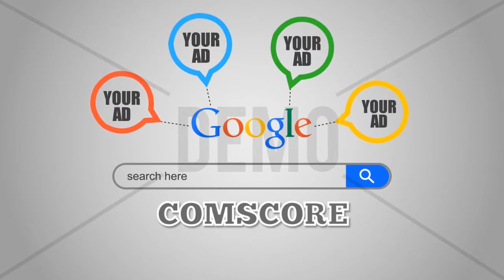Google PPC Marketing